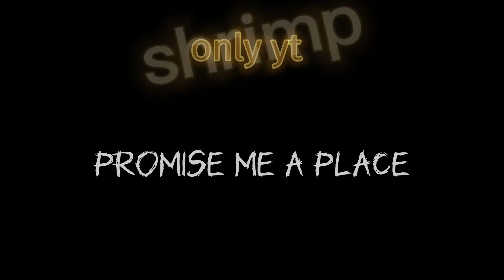tysm or 70+ subs!!!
Panic! At The Disco
Content found during: 0:00 - 0:42
No restrictions
and watch my tutorial video ow to be in my vids i you want to